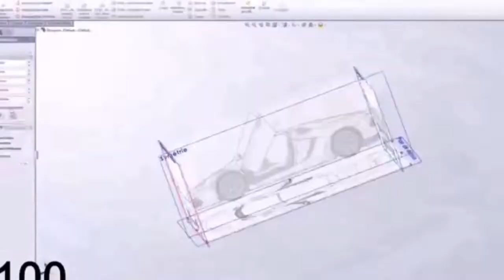Clonakilty Community College - Website Promo Video